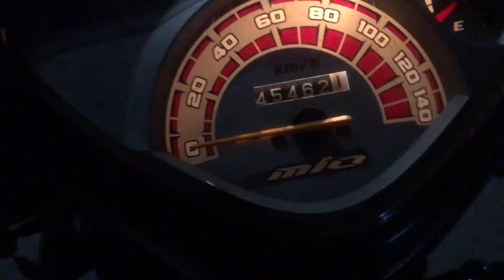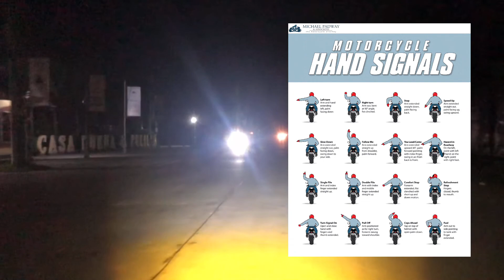2nd vlog | GABALDON, NUEVA ECIJA | ONE GARAGE | HIGH GEAR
Medyo puno ng montage ang ating video dahil nagka-aberya ang ating mic sa biyahe.
Pero ganoon pa man, eto na ang ating Gabaldon, Nueva Ecija trip ☝🏻